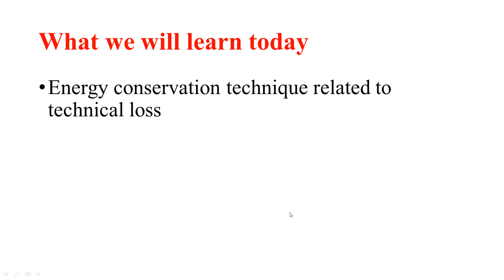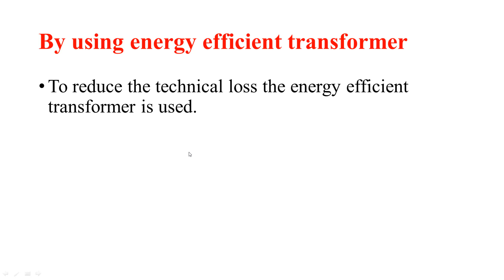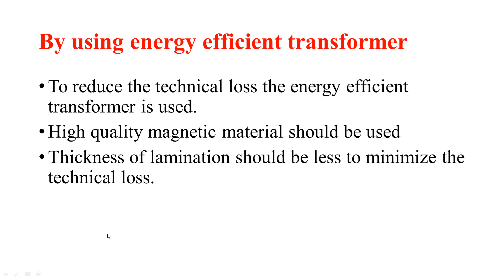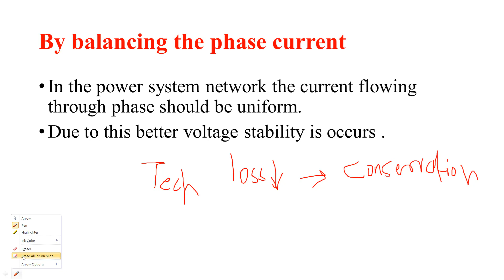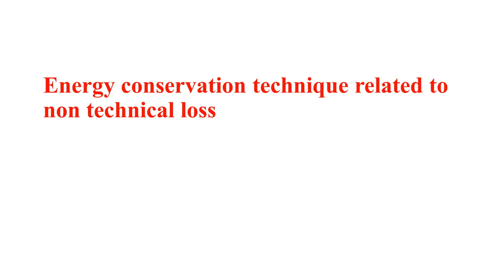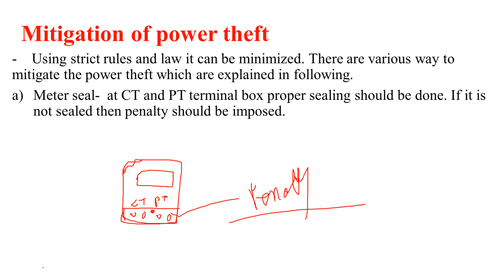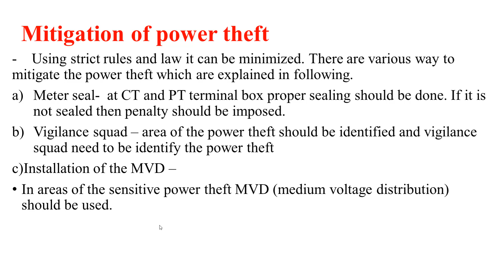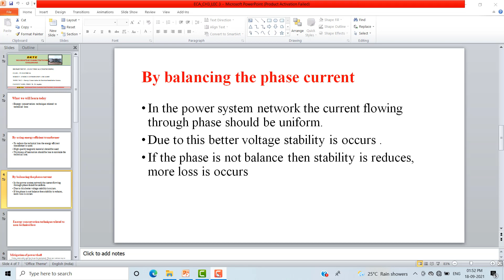ECA CH 3 LEC 3 ENERGY CONSERVATION AND AUDIT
ENERGY CONSERVATION AND AUDIT